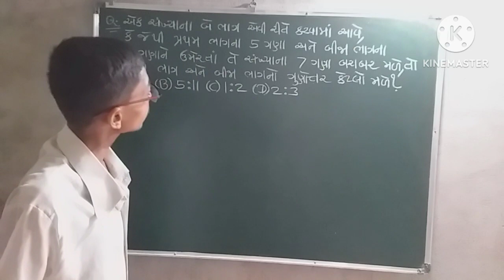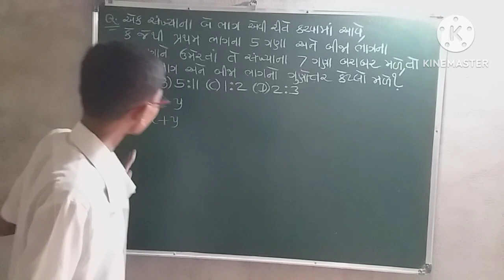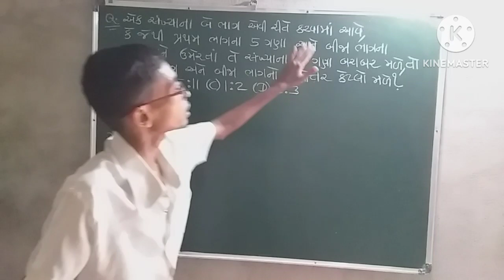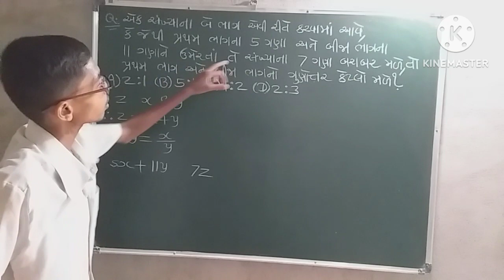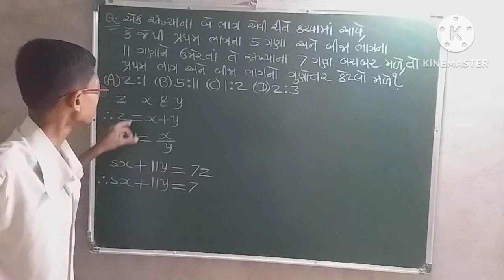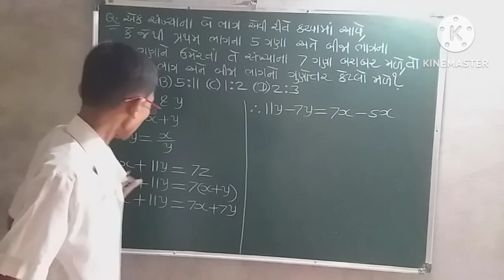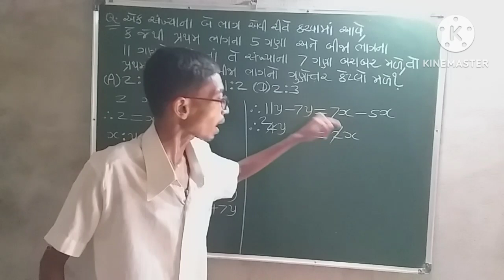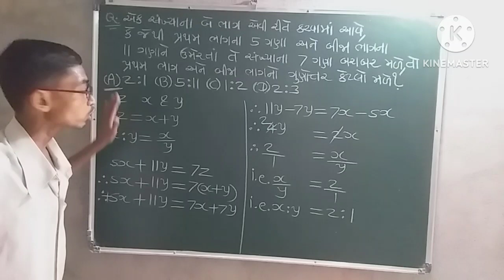ગુણોત્તર અને પ્રમાણ (Part-18)| Competitive Maths (સ્પર્ધાત્મક ગણિત)| Ratio & Proportion in gujarati